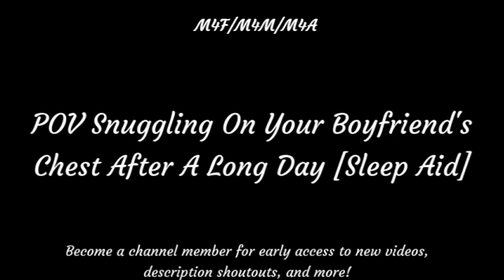POV Snuggling On Your Boyfriend's Chest After A Long Day [Sleep Aid] ASMR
After an incredibly long day, you snuggle down on your boyfriend's chest for some well-deserved sleep...

A massive thank you to my members! (All channel members will have their name displayed here :): 艾維Avie, Opie, midnight_wolfie2, Hideko Hayashi, Tiffany